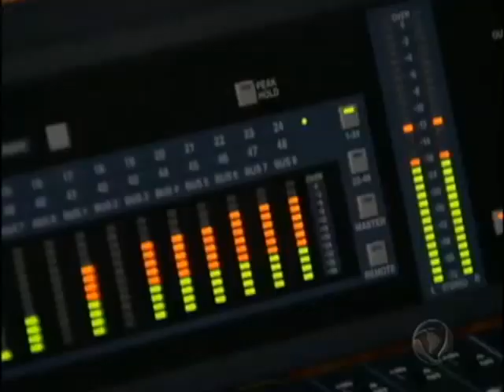Pernambuco no PAN [PE no Ar - 10.07.15]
Os jogos Pan-Americanos de Toronto começam oficialmente hoje. Mais de quinhentos atletas vão representar o Brasil. Pernambuco também carimbou passaporte para o Canadá.